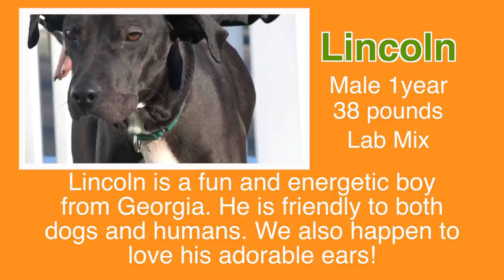Lincoln the lab mix is a great combo of calm and crazy. He needs a home!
Update: Lincoln has been adopted!

Lincoln the lab mix is a great combination of calm and crazy. He is staying with us at Northeast Animal Shelter in Salem, Massachusetts.  He is a loving and friendly rescue dog from Georgia. This shelter dog's big ears and warm, but goofy personality has made him a favorite at the shelter.  That's why Lincoln is our Awesome Shelter Pet of the Week!

If you would like to learn more about Lincoln, visit his adoption

If you live in the Massachusetts area, please stop by and see our wonderful cats and dogs.  Northeast does not ship pets to other locations.

At LOVEAPET we want to show you adorable animal shelter videos. We feature cute shelter dog videos and cute shelter cat videos.  They are all rescue dogs and rescue cats that have been saved by Northeast Animal Shelter. The video you see was filmed while we made animal adoption videos for the shelter pets that stayed with us until they could find forever homes. LOVEAPET has safe animal videos for kids. We hope you enjoy watching these cute cats and dogs and that you will spread the word about animal adoption. You can Save a Pet!

If you are considering adding a pet to your family, please visit your local animal shelter.  There are many cute cats and dogs looking for love!

If you would like to see cute cats and dogs that are available for adoption at Northeast Animal Shelter, please visit: neas.org

Let's let everyone know that Shelter Pets are Awesome! Save a Pet!